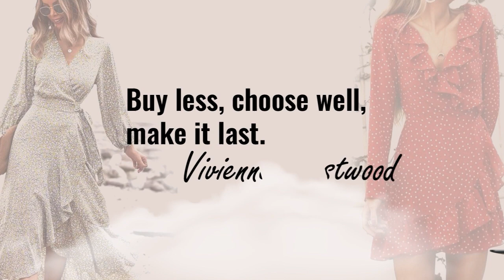Video editing. Digital Marketing